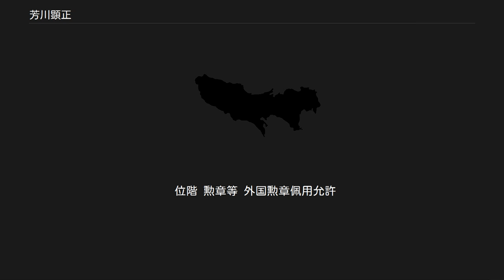芳川顕正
芳川 顕正（よしかわ あきまさ、天保12年12月10日（1842年1月21日） - 大正9年（1920年）1月10日）は、日本の官僚、政治家。
阿波国麻植郡山川町（後の徳島県吉野川市）出身。
父は原田民部。
栄典は従二位勲一等伯爵。
 官僚時代は、藩閥の後ろ盾がなく苦労するが、銀行制度の確立に貢献。
山縣有朋に認められて政界へ進出した。
東京府知事（第8代）、貴族院議員。
司法大臣（第5代）、文部大臣（第3代）、内務大臣（第12・16・23代）、逓信大臣（第9・12代）、枢密院副議長（第4代）を務めた。
 男子に恵まれず、四女の鎌子に子爵・曾禰荒助の次男を婿養子にとって家を継がせた（芳川寛治）。
三女の富子は藤田財閥2代目藤田平太郎妻。
 旧徳島藩士から維新後新政府に入る。
明治5年（1872年）に大蔵省紙幣頭、同15年（1882年）に東京府知事に就任する。
 山縣有朋の側近として知られ、明治23年（1890年）に第1次山縣内閣で文部大臣に就任した。
この際明治天皇は、「芳川には人気がない」として、就任に難色を示したが、山縣が説明を行って就任にこぎつけている。
在任中に教育勅語の発布に尽力した。
明治24年（1891年）、第1次松方内閣でも文相に留任。
退任後に宮中顧問官となった。
 明治26年（1893年）、第2次伊藤内閣で司法大臣に就任。
続く第2次松方内閣では8日間の間留任し、清浦奎吾に跡を譲った。
間の明治27年（1894年）に文部大臣を臨時兼任。
明治29年（1896年）には内務大臣も兼任した。
 明治31年（1898年）、第3次伊藤内閣で内務大臣に再び就任。
次いで第2次山縣内閣で逓信大臣に就任。
この年、子爵に叙爵されている。
 明治34年（1901年）、第1次桂内閣で再び逓信大臣に就任。
その後の改造で一旦政府を去るが、明治37年（1904年）には内務大臣として内閣に復帰。
明治40年（1907年）、日本花柳病予防協会（現在の性の健康医学財団）設立に伴い初代会長に就任。
同年9月21日、伯爵に陞爵したため貴族院子爵互選議員を失職する。
大正元年（1912年）には枢密院副議長に就任するが、大正6年（1917年）に夫のある四女の鎌子がお抱え運転手と不倫の挙句に心中未遂事件（千葉心中）を起こすという醜聞で枢密院副議長を辞任せざるを得なくなっている。
 この間、大正4年（1915年）には南洋協会（異文化コミュニケーション財団の前身）設立に参画し初代会頭となっている。
 大正9年（1920年）、腎臓炎のため79歳で死去。
 将棋を愛好しており、福沢諭吉、森有礼、服部金太郎らとともに名人小野五平の後援者であった。
 位階 勲章等 外国勲章佩用允許